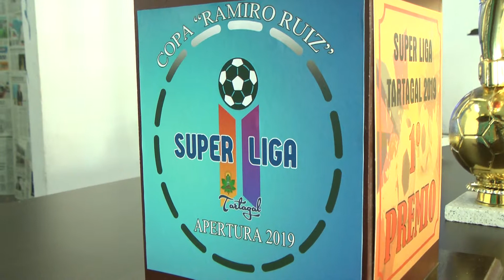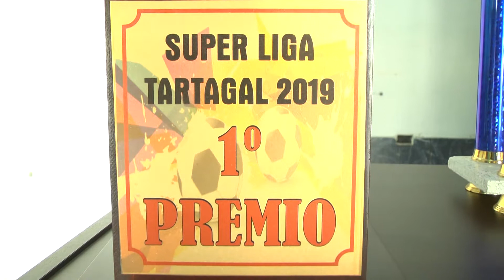Finalizacion del Torneo Apertura de la Super Liga Tartagal